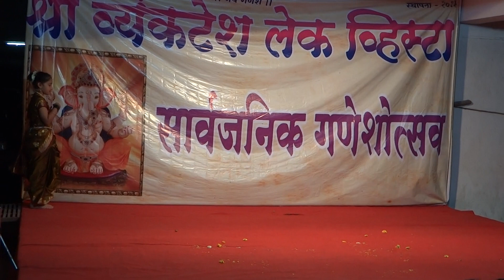Pingaa performance by Aarvi